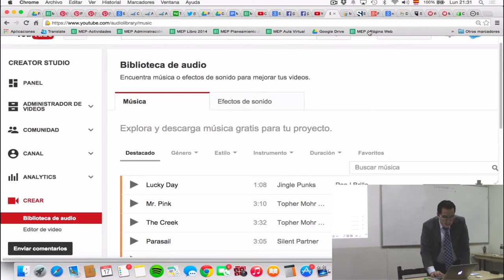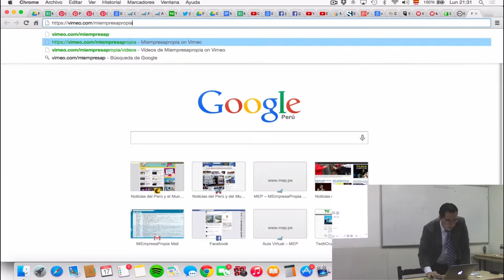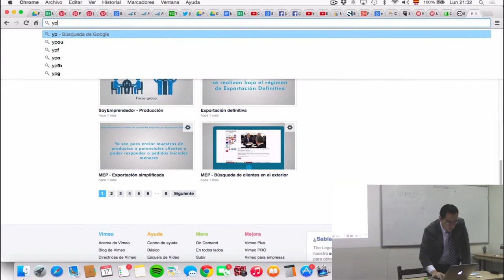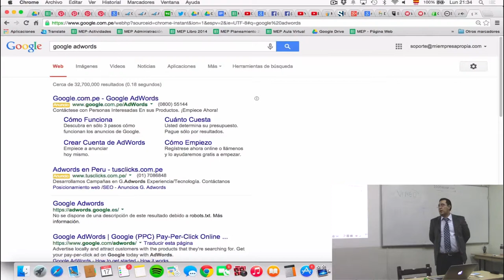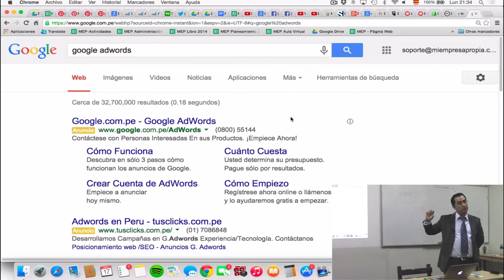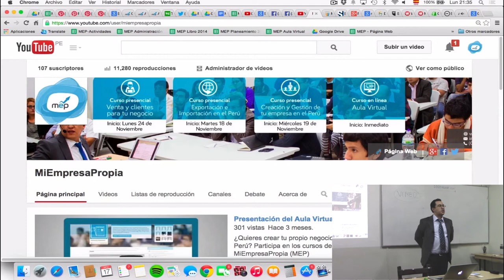MEP: Curso de ventas y clientes por internet - Youtube - 5 de 5